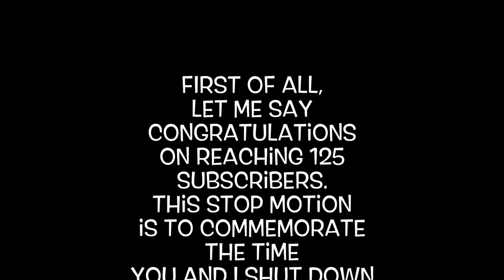Lol Breadman tm 125 sub entry